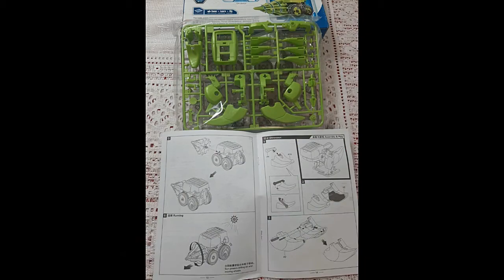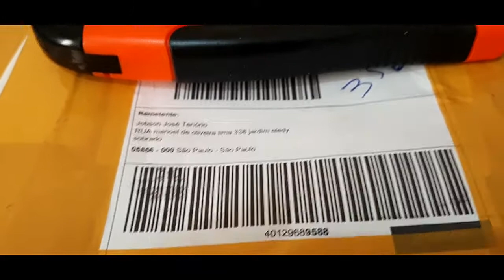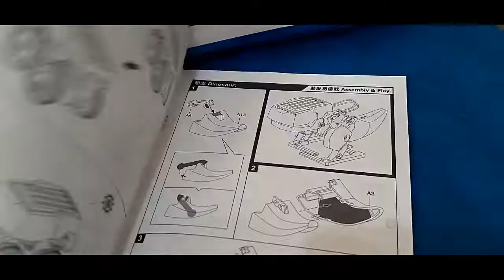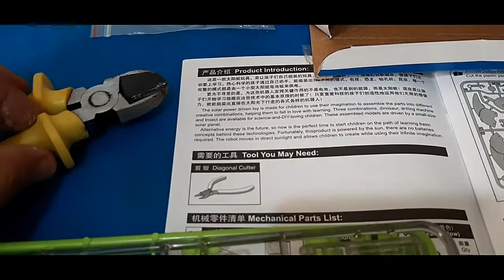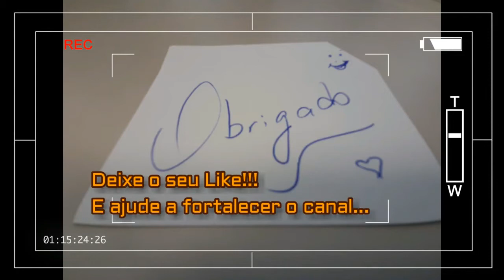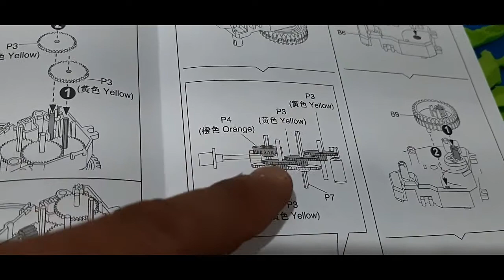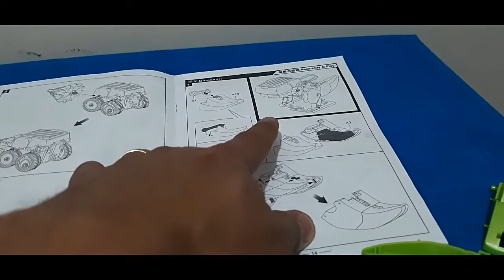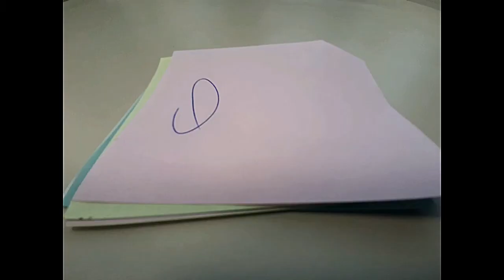Carrinho movido a energia solar - parte 01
E aí Galerinha,
Blz!

Mais um vídeo de tecnologiaeducacional, brinquedosmovidosaenergiasolar...

Montando um carrinho movido a energia solar, uma máquina de perfuração...drillingmachine;
 Bora lá!

Este vídeo será dividido em três partes!
1a. maquinadefurar ou
2a. dinosaur ou dinossauro
3a. insect ou inseto;

Aproveita e deixa nos comentários o que vocês gostam e sobre o que você acham desse tipo de conteúdo, que envolvam energia solar, montando brinquedos de placa solar, sustentabilidade, projetos para as aulas de ciências e/ou de físicas.
Comentem!!

Se você gostou, deixe o seu comentem, compartilhe e se puder seinscreva no canal ers1976jandirasp.
Será um prazer ter você aqui para os futuros vídeos. Ative o sininho e receba as notificações...